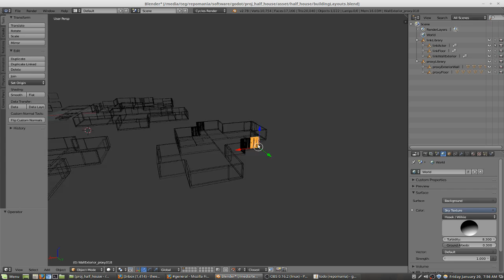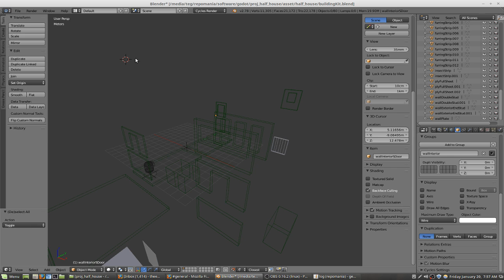Half House Environment 03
Building the wall pieces, layed out some floors. Realised I need to do some modelling first before assembling all the proxy objects as they will end up rotated around the wrong way.